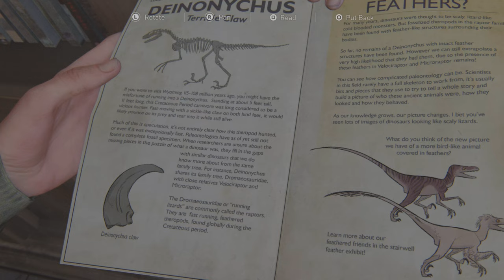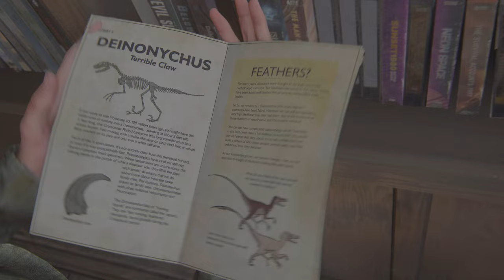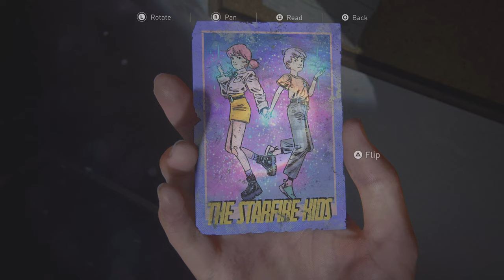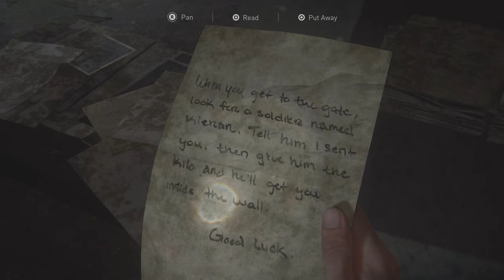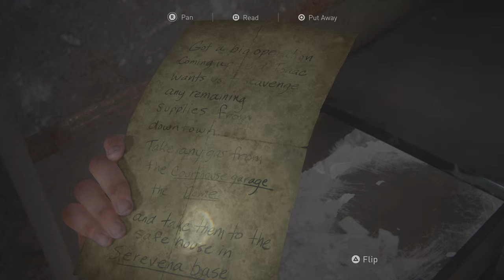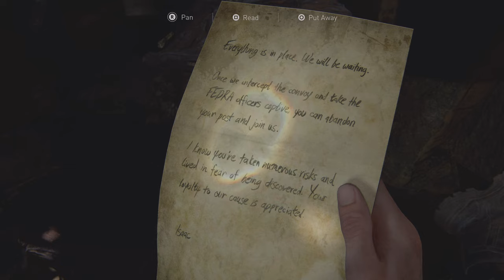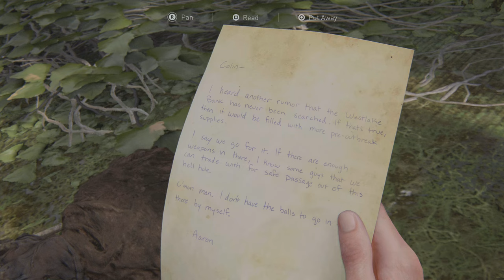The Last of Us Part II Remastered - Second Playthrough, Grounded Difficulty (Part 4 - Seattle Day 1)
The sequence where you look through Joel's house is so well done. It truly captures that feeling of going through a recently deceased loved one's belongings/house; how very sad and kind of chilling it all is.

Then there's the opening build up in Seattle. That's also really well done. It has a gorgeous yet very linear initial leadup that then dumps you into a more wide open space. The open area is a good way for the game to let the player really start to come to grips with the game's core mechanics (stealth, shooting, general movement, the importance of items and scavenging), while giving plenty of downtime for the player to reset and understand each sequence.

Watching back the footage I realized that I missed a collectable (there's honestly going to be a lot of missed collectables unfortunately lol). The one I missed happened to be a particularly cool one, one of the more interesting ones in the whole game actually lol

Speaking of collectables, it's interesting how the cards Ellie picks up mirror her current mind state/physical situation. They did a similar thing with the comic books in the first game, but I think the cards are much more interesting here.